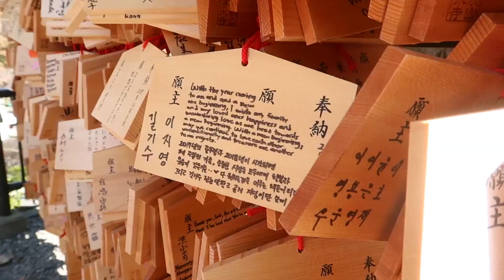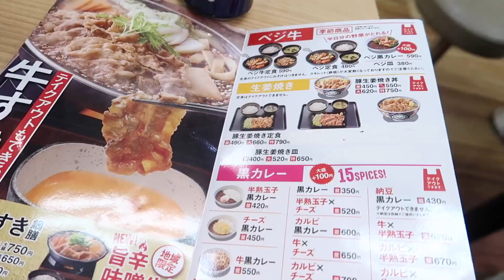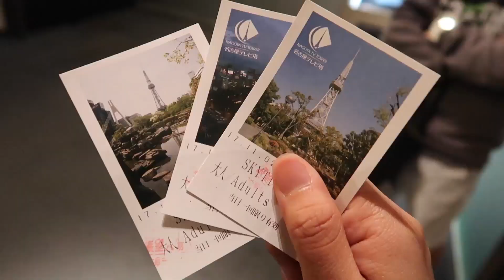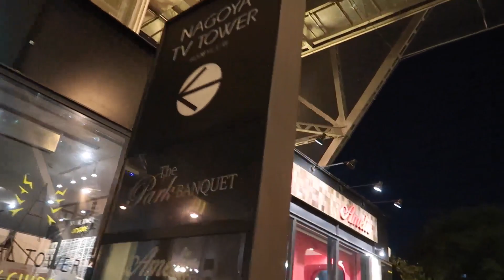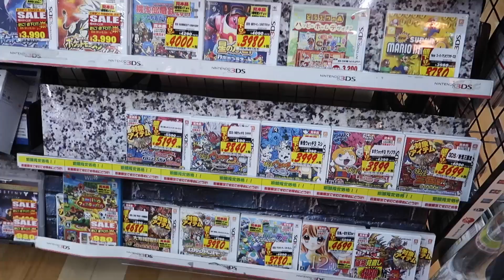AUTUMN IN JAPAN VLOG 2: Shopping in Sakae and Nagoya TV Tower | Glory Ann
On our second full day in Nagoya, we decided to shop in Sakae. We also visited Oasis 21, Nagoya TV Tower, and the not so famous Don Quijote.